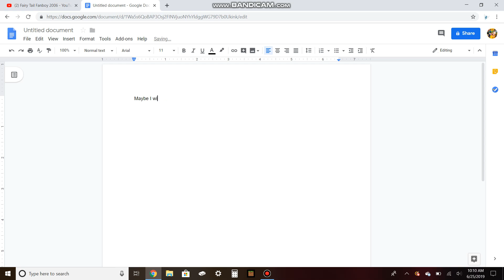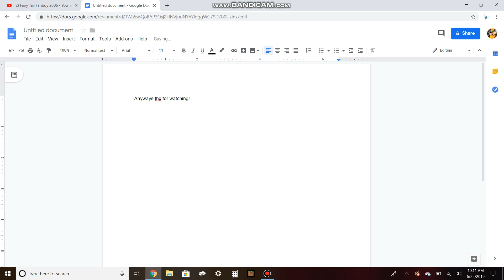My first bandicam video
This is my first time using bandicam